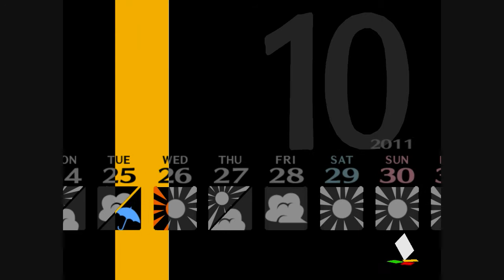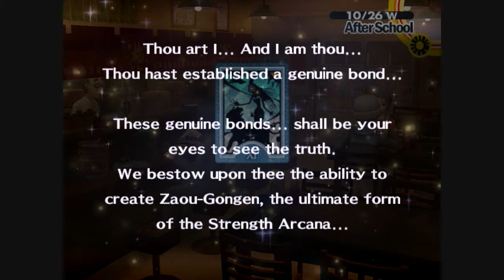Let's Play - Persona 4 [HD] - Part 109 - Enter the Pageant! Dammit!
This is an Emulated Let's Play. This play-through uses the original disk to play the game.
(updated March 20th 2012)

After a short set back... we move on in our life by hanging out with a newly powered up Daisuke, try to cheer up Yumi and work on the upcoming festival.

oh. and it looks like Yosuke is up to something again...